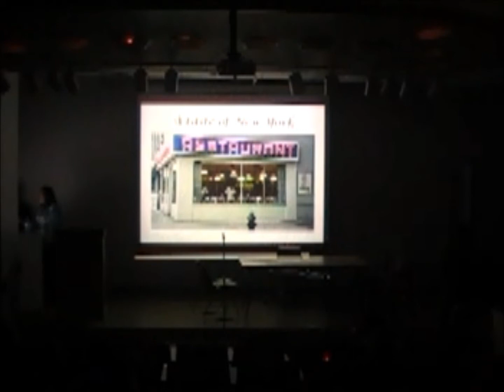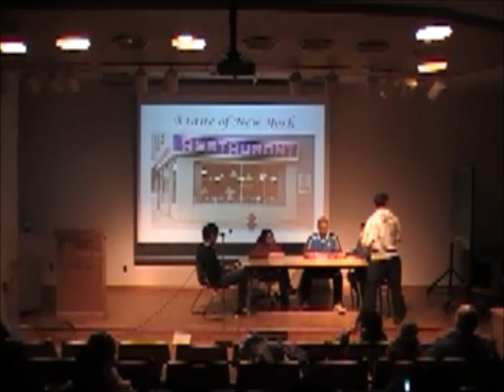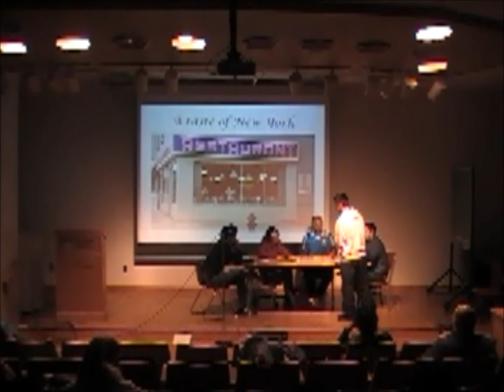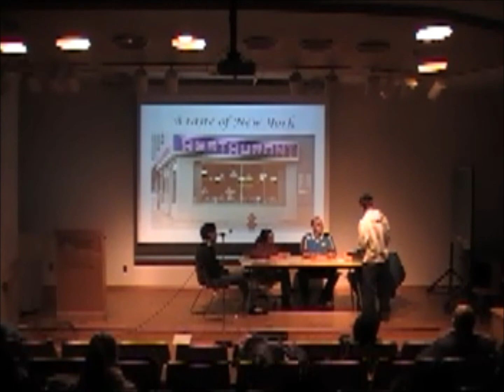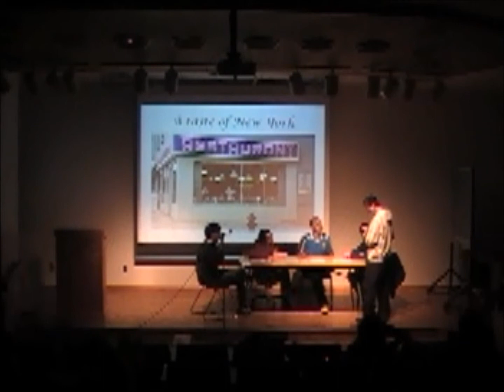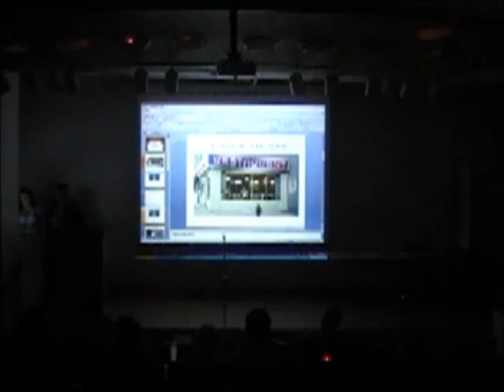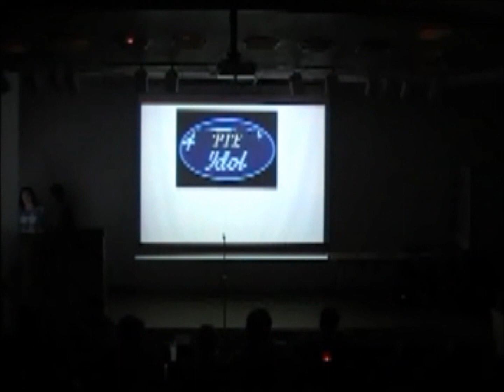PIE_ELI_Drama_Fall2010_session2_1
PIE_ELI_Drama_Fall2010_session2, part 1
This is a video of student performance in December 2010